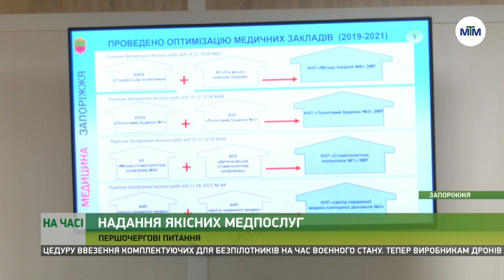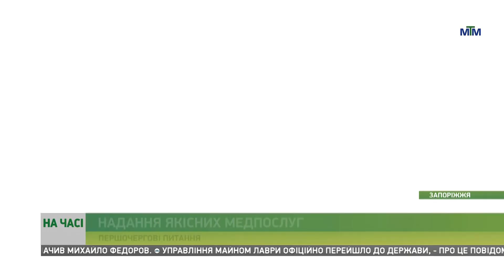На часі - Засідання міської ради з питань охорони здоров’я: вирішили нагальні питання. - 31.03.2023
Оптимізації медичної системи Запоріжжя, а також перспективи співпраці з міжнародними організаціями для використання досвіду іноземних медиків.

Такі питання обговорили представники влади та керівництво Запорізького державного медуніверситету під час засідання міської координаційної ради з питань охорони здоров’я.